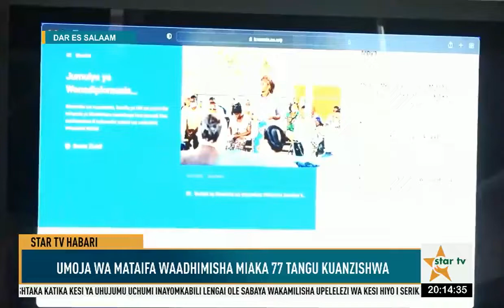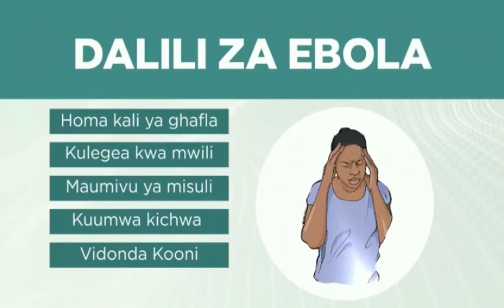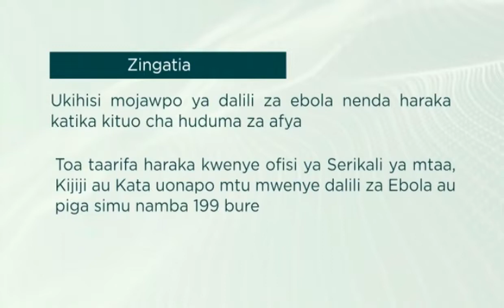STARTVHABARI:POLISI WALIOTUMIA RISASI ZA MOTO DHIDI YA WANANCHI KUPISHA UCHUNGUZI-24.10.2022